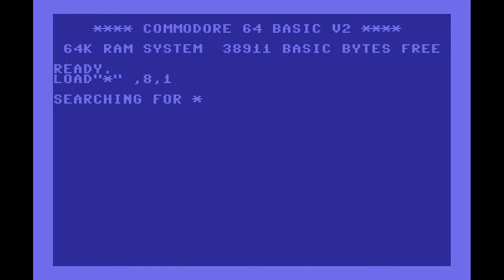[Longplay] - UWOL- Quest For Money - Commodore 64